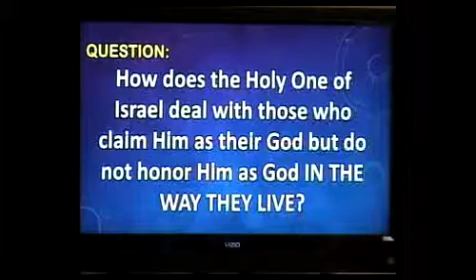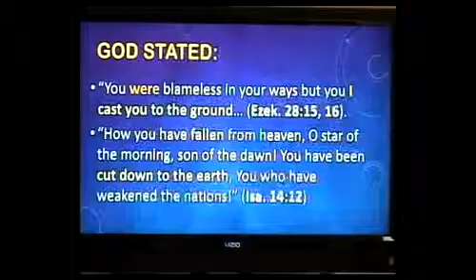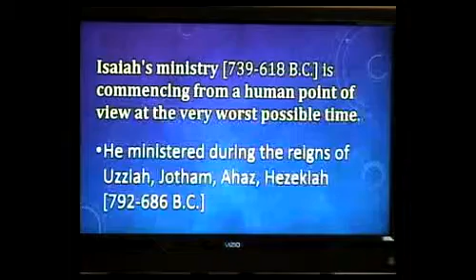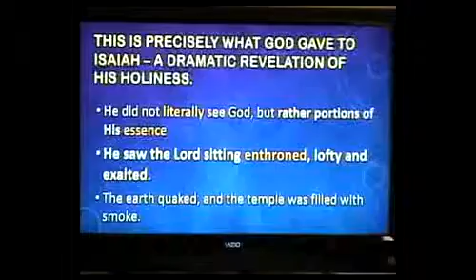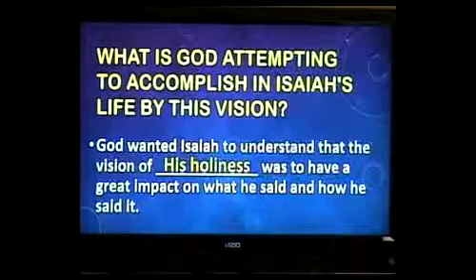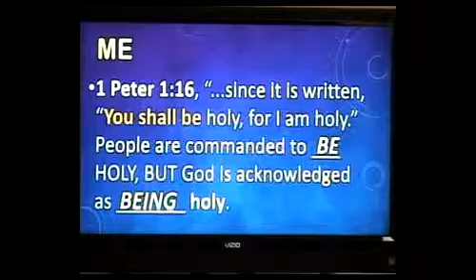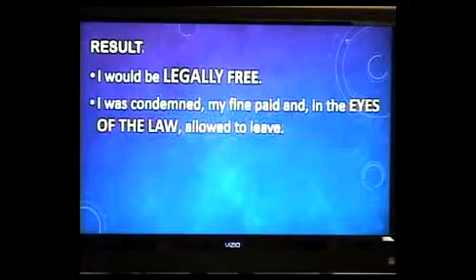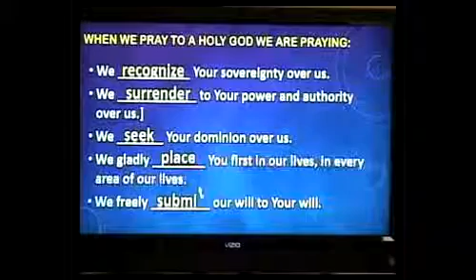Doctrine Pt. 8 The Holiness of God 4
Scriptural Examples of the Holiness of God
Isaiah and the demonstration of God's holiness